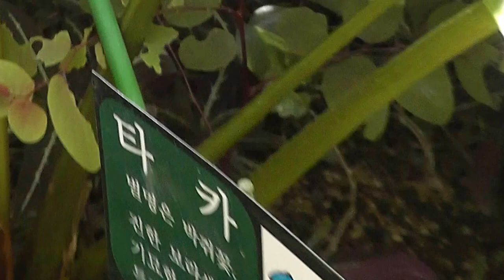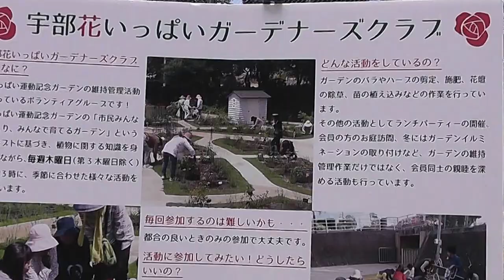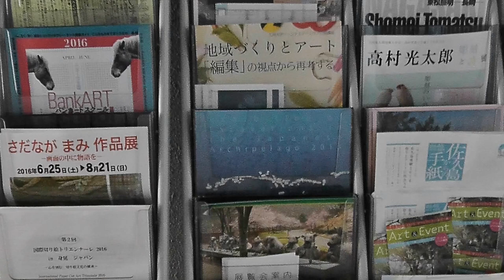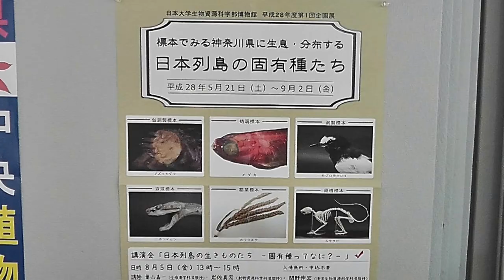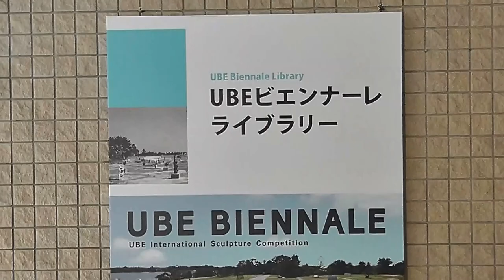UBE TOKIWA MUSEUM BIENNALE PARK ZOO GREEN HOUSE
Arts sculpture so on.   etc.  June 2016 2th